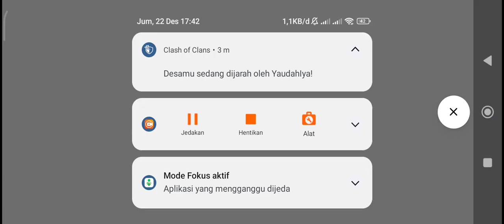gameplay mobile legends nana mpv